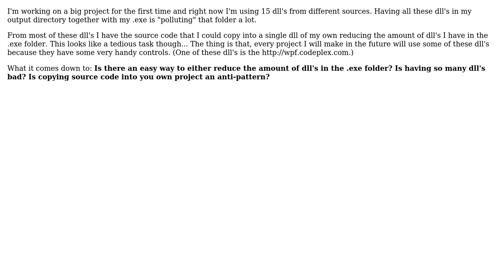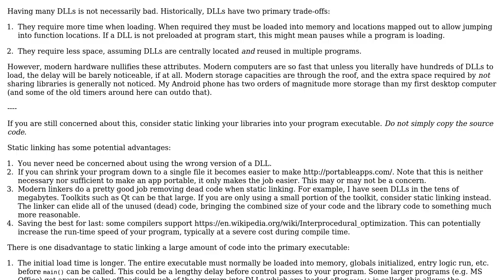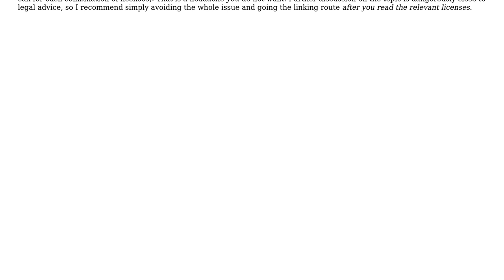Software Engineering: Usage of class libraries (dlls) - Reference or copy source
With thanks & praise to God, and with thanks to the many people who have made this project possible! You are responsible for your own actions.